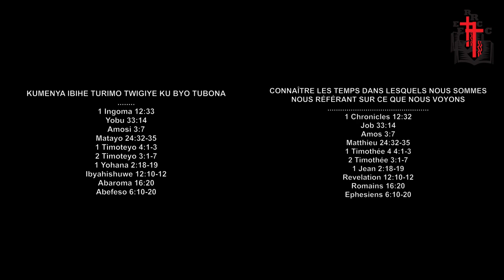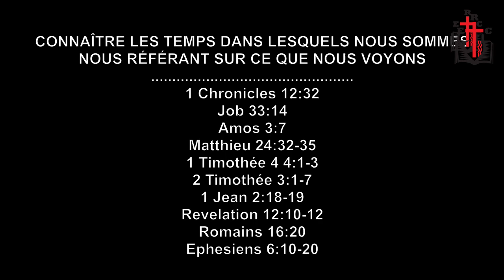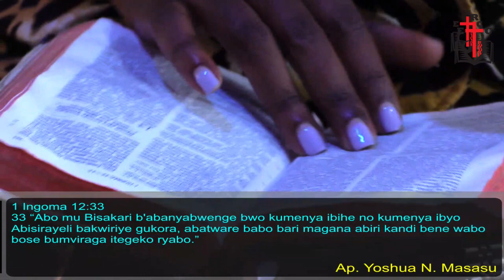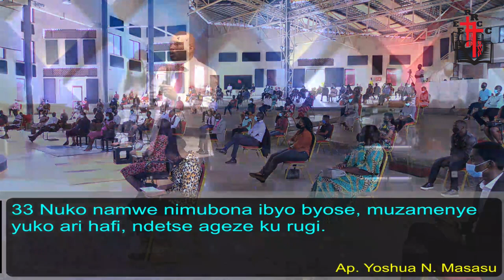DIMANCHE 13/09/2020 2eme Culte Avec Ap. Yoshua N. MASASU_PREACHING/PREDICATION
CONNAÎTRE LES TEMPS DANS LESQUELS NOUS SOMMES NOUS RÉFÉRANT SUR CE QUE NOUS VOYONS
1 Chronicles 12:32
Job‬ ‭33:14‬
‭‭Amos‬ ‭3:7‬
Matthieu‬ ‭24:32-35
1 Timothée 4 ‭4:1-3
2 Timothée ‭3:1-7
1 Jean ‭2:18-19
Revelation‬ ‭12:10-12
Romains‬ ‭16:20
Ephesiens‬ ‭6:10-20

1 NOTRE DIEU DESIRE QUE NOUS NE VIVIONS POINT IGNORANTS DES TEMPS DANS LESQUELS NOUS SOMMES, SANS SAVOIR CE QUE NOUS DEVONS FAIRE EN CES TEMPS DE PEUR. QUE NOUS NE SOYONS PAS COMME DES ANIMAUX QUE L’ON SURPREND POUR LES MENER À L’ABATTOIR SANS LES AVOIR AVERTIS AUPARAVANT.

2 SI NOUS FAISONS ATTENTION À CE QUE NOUS VOYONS, NOUS POUVONS ATTESTER QUE NOUS SOMMES NON SEULEMENT DANS LES DERNIERS TEMPS MAIS AUSSI DANS LA DERNIÈRE HEURE ET QUE NOTRE SEIGNEUR EST À LA PORTE.

3 LA DERNIÈRE HEURE SIGNIFIE S’EMPRESSER ET METTRE SANS RÉSERVE LA DERNIÈRE ÉNERGIE DANS LA BATAILLE ENTRE LE ROYAUME DES TÉNÈBRES ET CELUI DE LA LUMIÈRE.

4 DIEU EST PRÊT À REVÊTIR SON PEUPLE DE PUISSANCE, DE BEAUCOUP DE CAPACITÉ, DE TOUTES SES ARMES RELATIVES À LA DERNIÈRE HEURE AFIN QUE NOUS PUISSIONS VAINCRE L’ENNEMI POUR DE BON ET QUE NOUS RAMENIONS DE NOMBREUX CAPTIFS DE CEUX QUE CE DERNIER A RENDUS ESCLAVES VOULANT LES FAIRE PÉRIR AVEC LUI. L’ENNEMI AUSSI EST ENTRAIN DE MOBILISER TOUTE SA FORCE POUR SÉDUIRE ET DÉTOURNER PLUSIEURS AFIN DE LES PRIVER DE L’OPPORTUNITÉ DE SE TOURNER VERS LE SEIGNEUR ET SAUVEUR DE LEURS ÂMES À SAVOIR JESUS CHRIST DE NAZARETH.

5 CETTE PUISSANCE, CES FORCES , CES ARMES SONT D’ORDRE SPIRITUEL, TOUCHENT À L’ÂME MAIS AUSSI AU MATÉRIEL AINSI QU’AUX GENS SUR QUI NOUS DEVONS LES DÉVERSER.